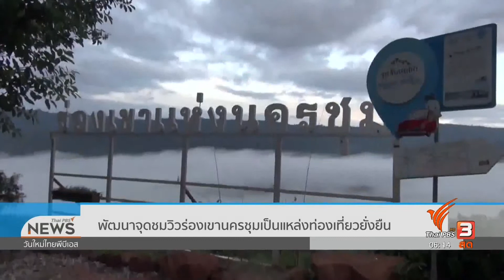พัฒนาจุดชมวิวร่องเขานครชุมเป็นเเหล่งท่องเที่ยวยั่งยืน